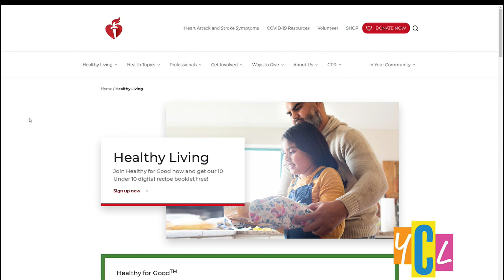National Nutrition Month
The American Heart Association shares healthy ways to keep our heart happy just in time for National Nutrition Month.